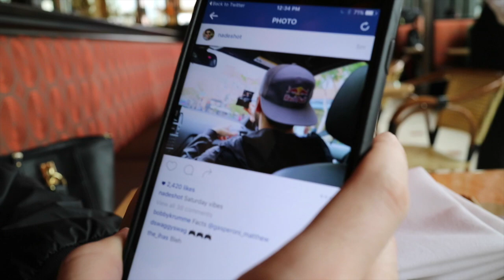MAKIN MOVIES | iJustine